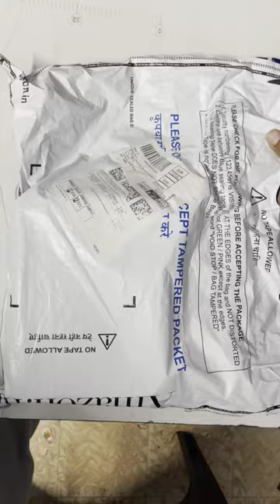Samsung galaxy S20FE Unboxing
DIGITEK® Portable & Flexible Mini Tripod with Mobile Holder & 360 Degree Ball Head#tripod